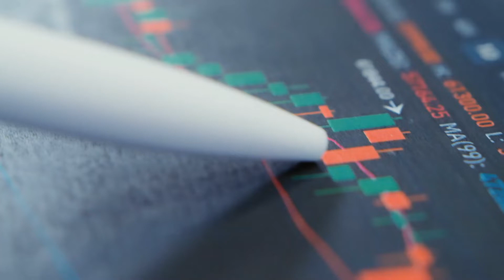Stock Radar:Buy Zydus Lifesciences for a target of Rs 435 in next 3-4 weeks, says Gaurav Bissa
Zydus Lifesciences is showing a strong relative strength chart against Nifty500 wherein it has bounced strongly from major support signally strong outperformance in coming weeks, Gaurav Bissa, VP, InCred Equities, said.